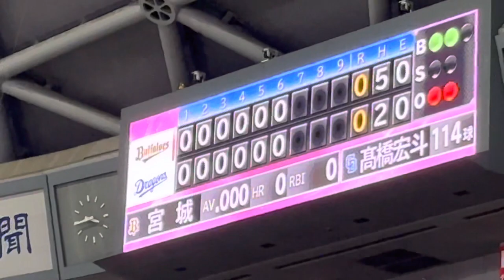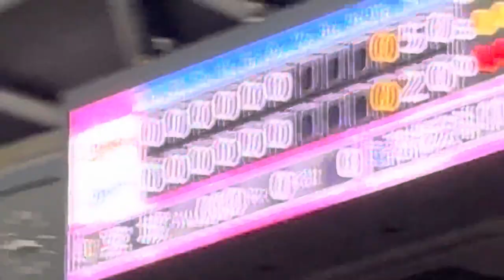髙橋宏斗vt宮城大弥 満塁ピンチ全球（2023/6/4）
0-0の7回裏、満塁のピンチで宮城。
全球勝負見せます。　2023/6/7